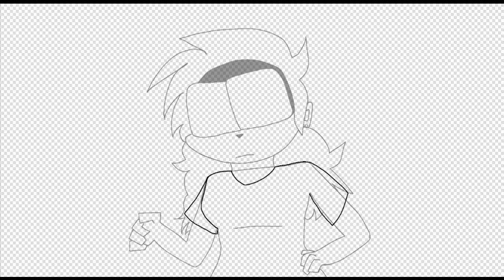Fanart for Atsuover